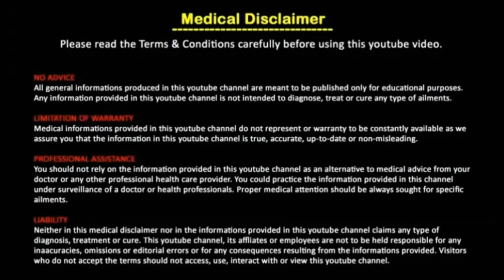Health Tips | വീട്ടില്‍ നട്ടു വളര്‍ത്തേണ്ട ഔഷധ ചെടികള്‍ | Malayalam